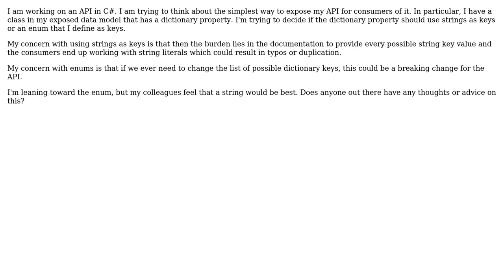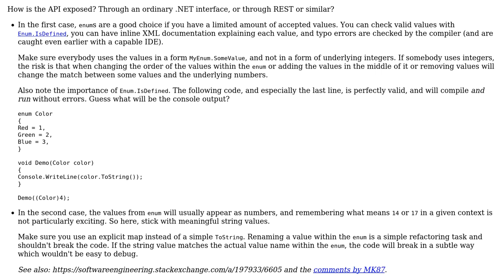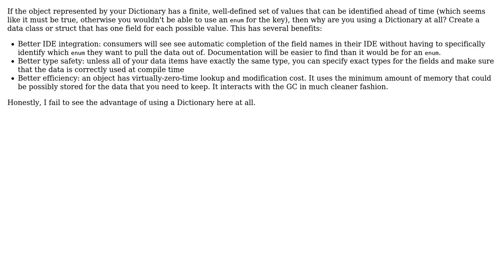Software Engineering: API Design: Should I use strings or an enum for dictionary keys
With thanks & praise to God, and with thanks to the many people who have made this project possible! | Content (except music & images) licensed under CC BY-SA | Music | Images & others | With thanks to user Jules user Brian user Arseni Mourzenko and the Stack Exchange Network Trademarks are property of their respective owners. You are responsible for your own actions.